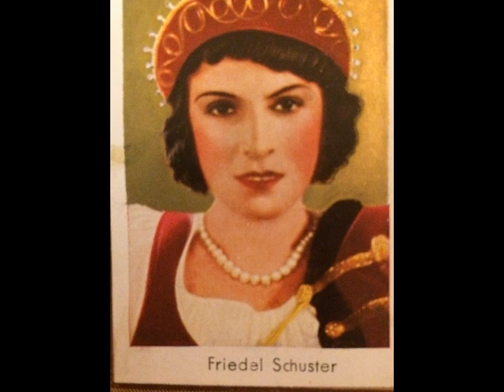Friedel Schuster, Orchester d. Kurfürstendamm-Theaters, Wenn der Tag zur Neige geht, Berlin, 1933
Friedel Schuster, Begleitung: Orchester des Kurfürstendamm-Theaters, Leitung: Walter Hochtritt. Wenn der Tag zur Neige geht, Lied von Michael Eisemann udn Carl Amberg aus der Operette: Ein Kuß und sonst gar nichts. Odeon, Berlin, 1933. Abbldung der Künstlerin von einem Salem Gold-Film-Bild. Eine Schellackplatte aus dem Schallarchiv des Radiomuseum Hardthausen.